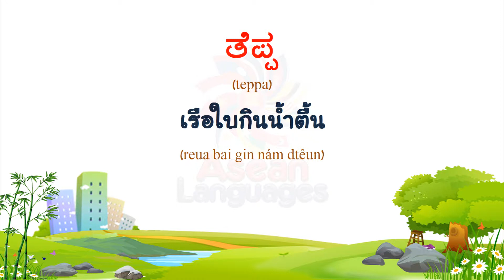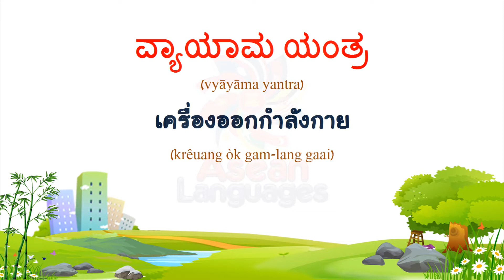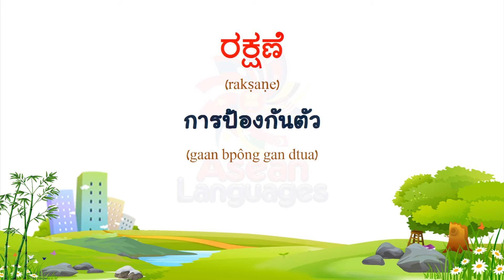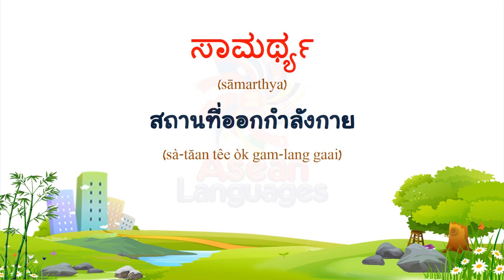ภาษากันนาดา - คำศัพท์เกี่ยวกับกีฬา #2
(Thai to Kannada)